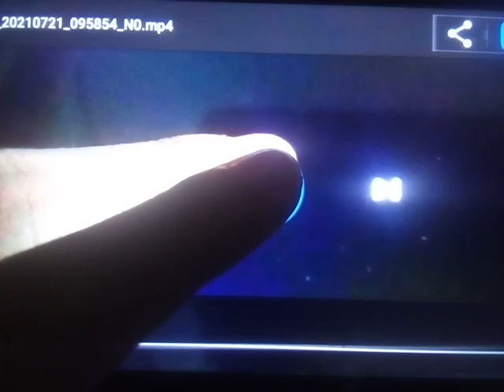Barney Home Video Intro (Lia Cruz & Amanda Fernandez' Picture Footage From SCPH) 1998-2002 Version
ESPN5 SportsCenter Philippines Anchor Lia Cruz & Amanda Fernandez Picture Footage Version Of Barney Home Video Was Used From 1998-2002.

Audio For sharehappymomment.